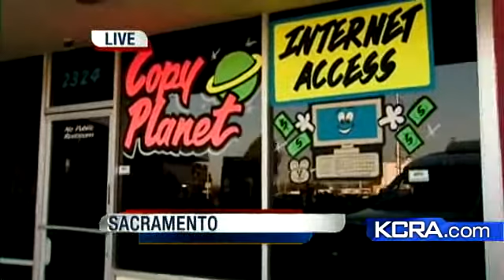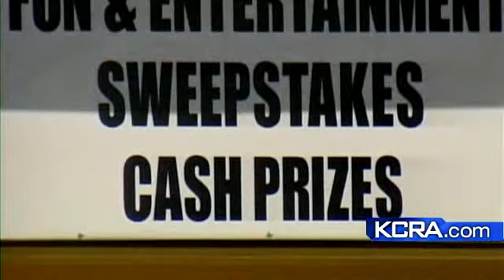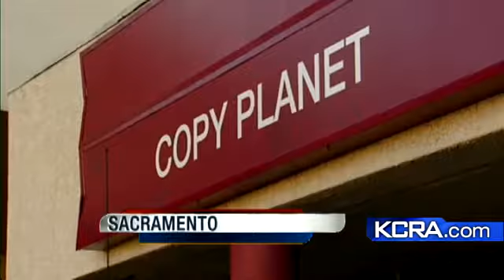Is Store A Front For Illegal Gambling?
Police raid a Sacramento store saying it is a front for illegal gambling.